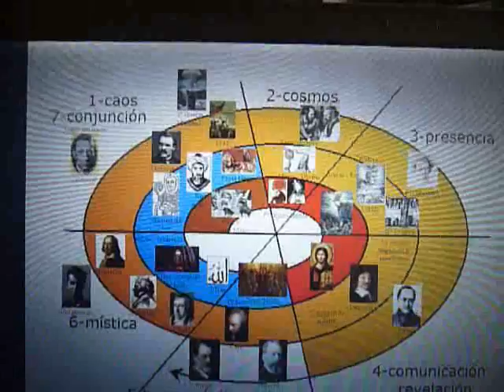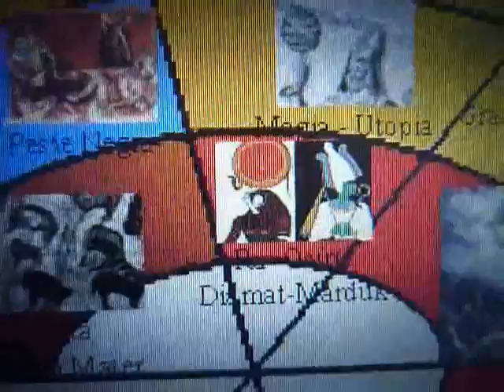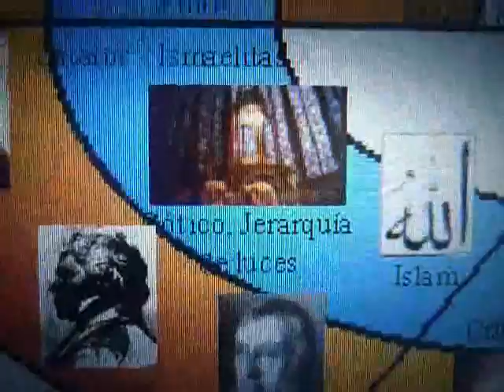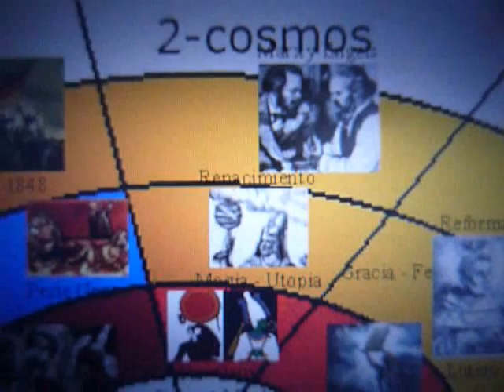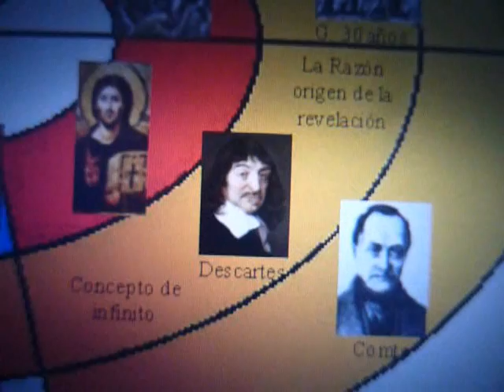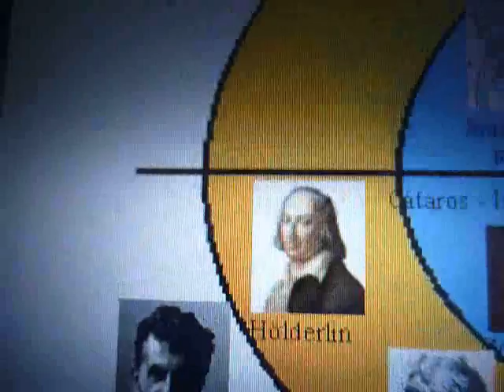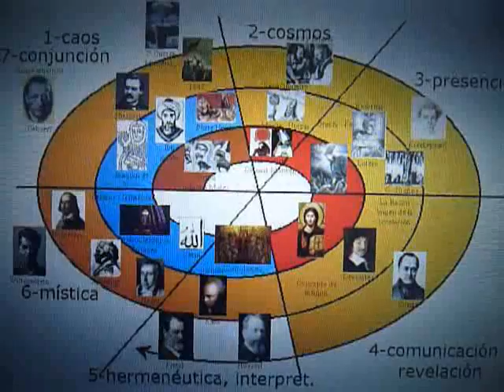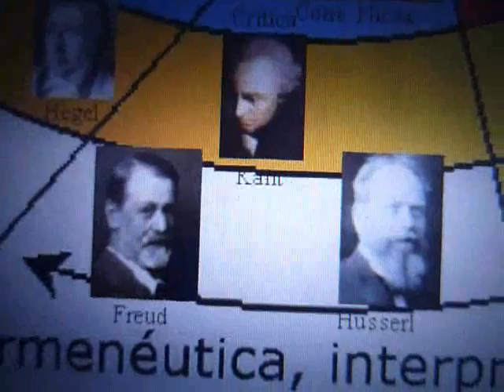Crítica Integral a la Razón Occidental 4/7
Sobre cómo evoluciona la consciencia a través de la historia. Charla preparatoria a las VII Jornadas Integrales, Barcelona 2009. Alberto J. Revolware.